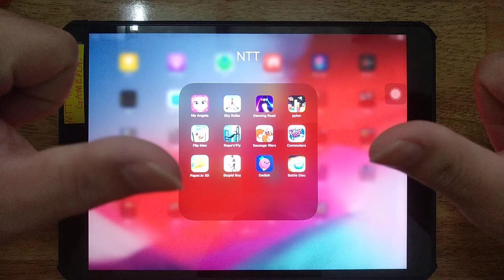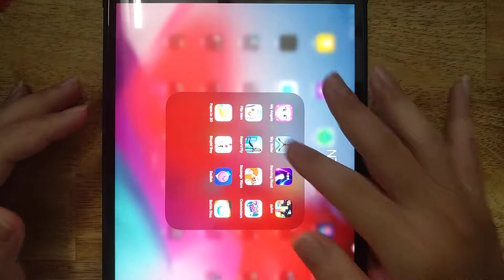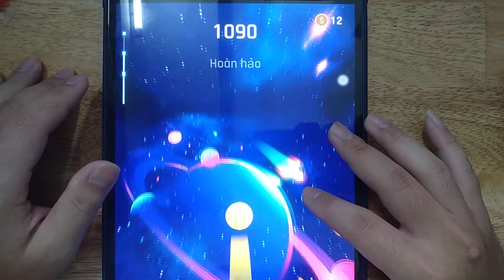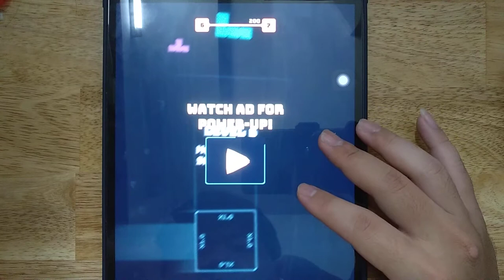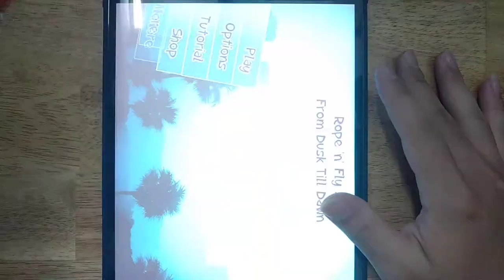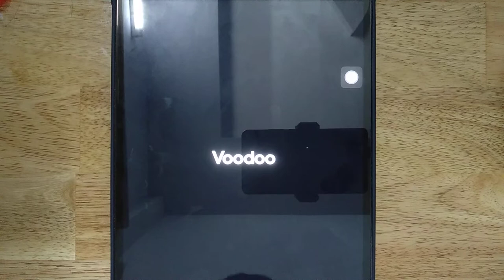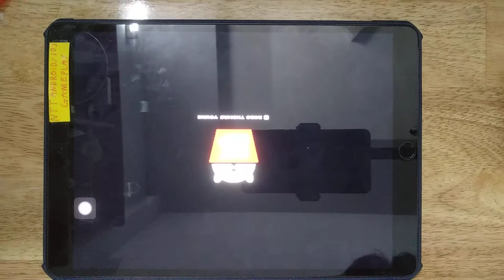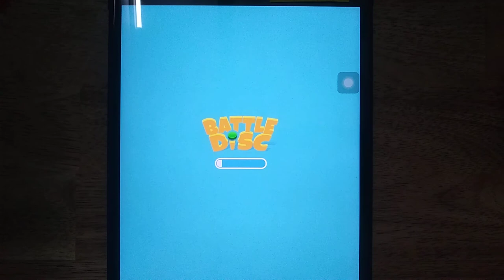My Angela, Sky Roller, Dancing Road, Pylon, Flip Man, Rope'n Fly, Sausage wars, Commuters, Paper io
Sky Roller, My Angela, Dancing Road, Pylon, Flip Man, Rope'n Fly, Sausage wars, Commuters, Paper.io 3D, Stupid Boy, Dadish, Battle Disc

Android GamePlay
iOS GamePlay
iPad GamePlay
GamePlay Walkthrough